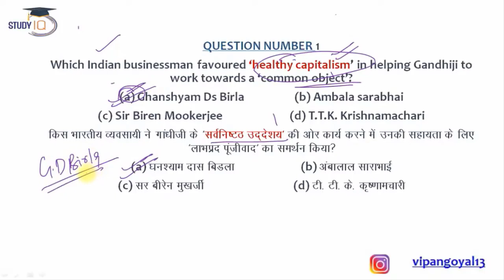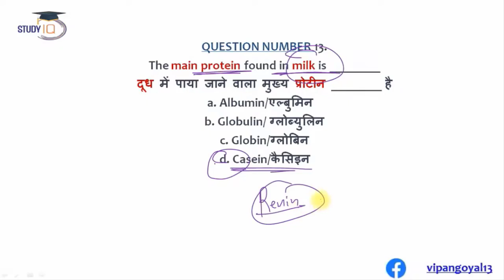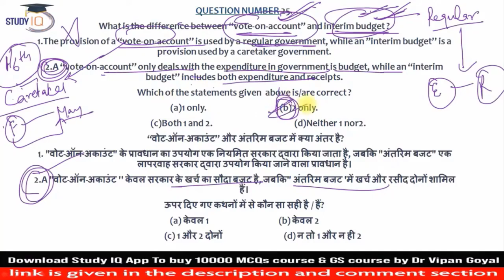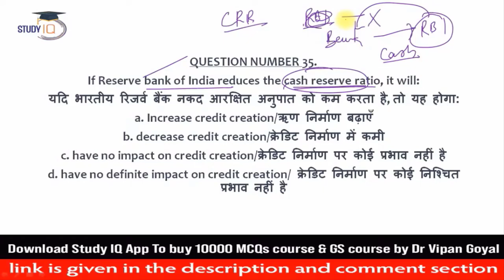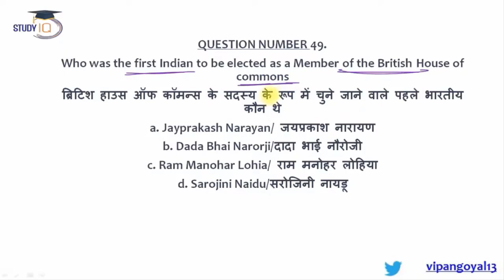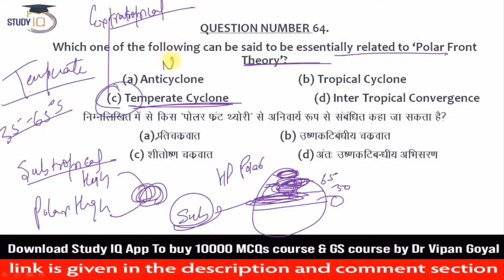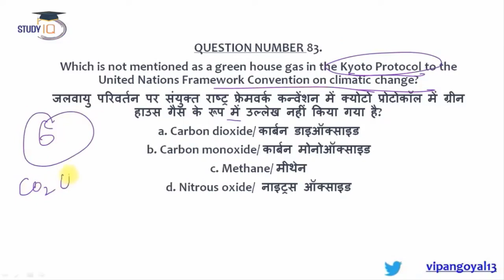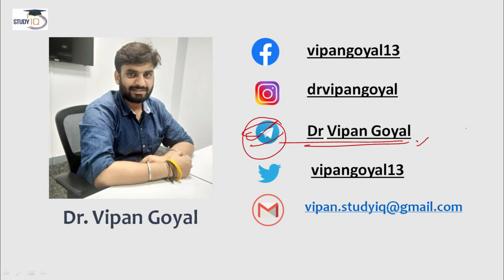Bihar PCS 2021 l General Studies Marathon Class by Dr Vipan Goyal l BPSC 2021 Study IQ